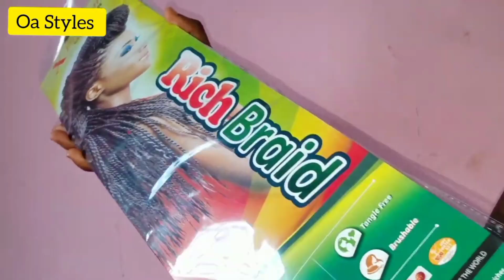🤗MOST BEAUTIFUL:Sleek Twisty Top Knot Bun with Cheap Briading Hair |Beginner Friendly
MOST BEAUTIFUL:Sleek Twisty Top Bun with Cheap Briading Hair |Beginner Friendly

Make High Bun Hairstyle With Me on 4C Hair..pt 4.Oa Styles.

👆 YouTube channel for More Styles